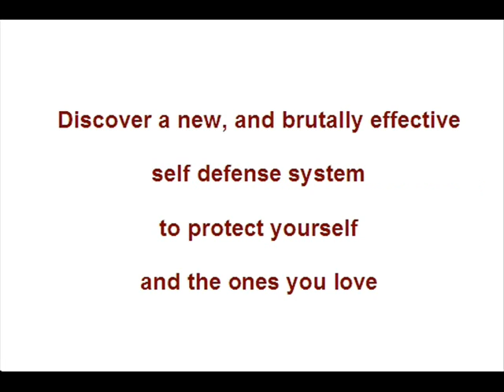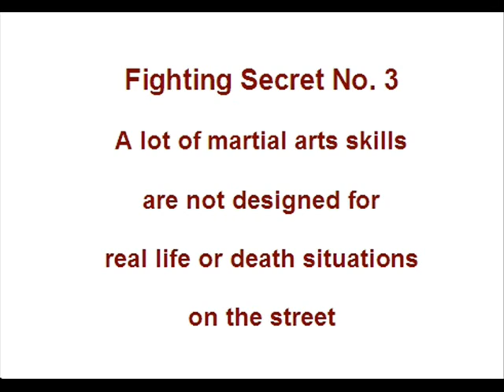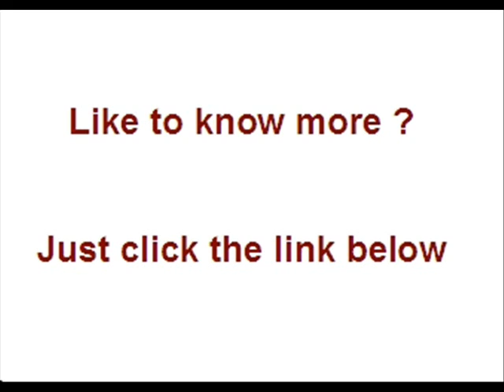What is the best martial art for self defence